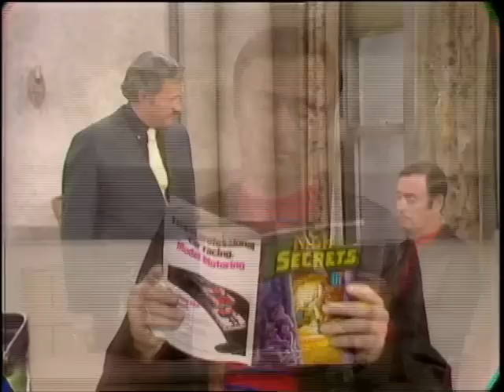Bank Robbers vs. Girl Scout | The Carol Burnett Show Clip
Carol is back again as the blackmailing girl scout. This time she's set her sights on a bunch of bank-robbing buffoons. Sketch from season 3, episode 8 of The Carol Burnett Show.

Cited as one of the best TV shows of all time by TV Guide, Entertainment Weekly, TIME, Rolling Stone, and others, “The Carol Burnett Show” is among the originators of the sketch comedy format. All 11 seasons of one of the most acclaimed and influential TV series of all-time, and the winner of 25 Emmy® Awards, “The Carol Burnett Show,” is available for viewing on ShoutFactoryTV.com; Shout! Factory TV’s Roku, Amazon Fire, Apple TV, and Android apps; and the following digital streaming platforms: Twitch, Samsung TV Plus, Comcast Xfinity, Xumo, YouTube, Redbox, Vizio, Pluto TV, IMDb, and STIRR.